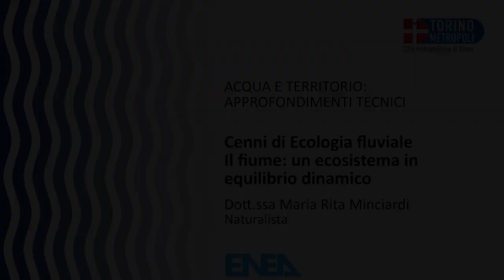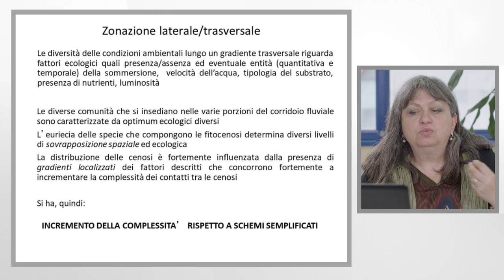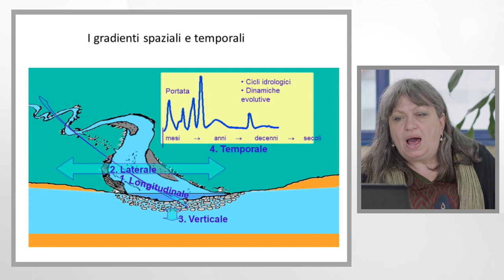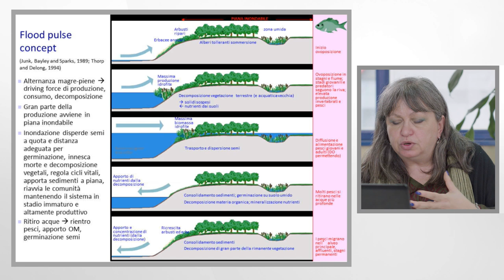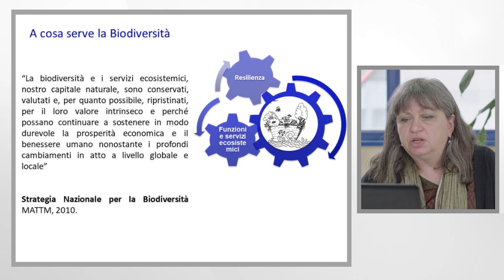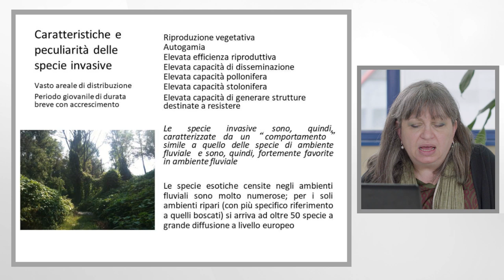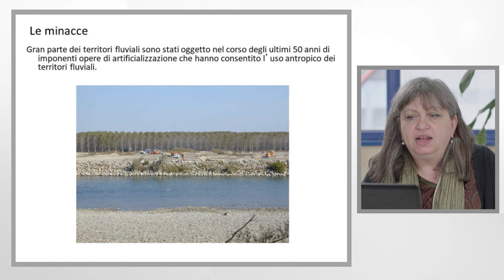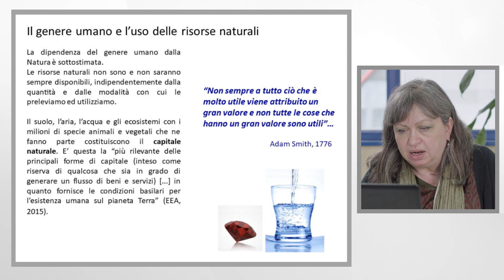Cenni di Ecologia fluviale. Il fiume: un ecosistema in equilibrio dinamico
Il ruolo chiave degli ecosistemi fluviali per la biodiversità e la resilienza del territorio al cambiamento climatico.
Un fiume non è solo il canale principale in cui scorre l’acqua, ma comprende una fascia molto più ampia in cui la vegetazione presente è stata selezionata proprio per la capacità di adattarsi a falde subaffioranti e a periodiche sommersioni.
In tale contesto il passaggio delle piene, anche quelle distruttive, rappresenta condizione essenziale per la conservazione della complessità e della biodiversità propria degli ambienti ripari.
La dinamica fluviale stessa è generatrice di biodiversità attraverso i suoi processi di erosione, trasporto e sedimentazione, che periodicamente rinnovano e diversificano l’ambiente fluviale  mediante l’attivazione di nuovi bracci fluviali e l’abbandono di altri.
La dott.ssa Minciardi mette quindi in guardia dai rischi determinati dalle imponenti opere di regimazione dei corsi d’acqua che, negli ultimi 50 anni, hanno ingessato i corsi d’acqua e hanno sottratto loro territori fluviali per destinarli a un uso antropico. Così come un eccessivo prelievo di acque altera l’andamento naturale delle portate e abbatte la capacità dei corsi d’acqua di depurare i nostri scarichi.
Per garantire il mantenimento delle funzioni e dei servizi ecosistemici che i corsi d’acqua  forniscono al genere umano è quindi necessario invertire la rotta lasciando più acqua e più spazio ai fiumi.